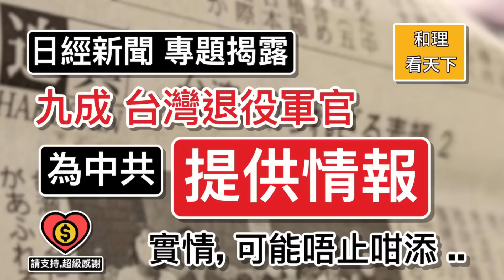日經新聞專題揭露，九成台灣退役軍官，為中共提供情報！實情，可能唔止咁添 ..